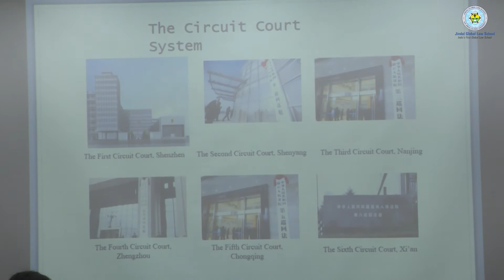3 Nov 2018 Roundtable on judicial Appointments and Independence Indian experience in a comparative p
3 Nov 2018 Roundtable on judicial Appointments and Independence Indian experience in a comparative perspective(NTH) PART-02